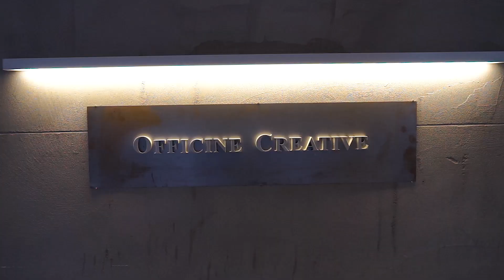Заказ коллекции Officine Creative весна-лето 2020 для Rendez-Vous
Officine Creative – итальянский бренд, основанный в 1997 году. В производстве Officine Creative используются только высококачественные виды кож, сочетающиеся со специально разработанными типами подошв, и исключительно ручной труд. Аутентичный вид обуви Officine Creative, ее несовершенства – словно морщинки и шрамы на лице человека, которые рассказывают нам историю его жизни: сотни улыбок и десятки печалей, пережитые и закалившие его характер. Для коллекции весна-лето 2020 мы подобрали ультра-удобные кроссовки, босоножки, туфли и кеды Officine Creative, смотрите сами!